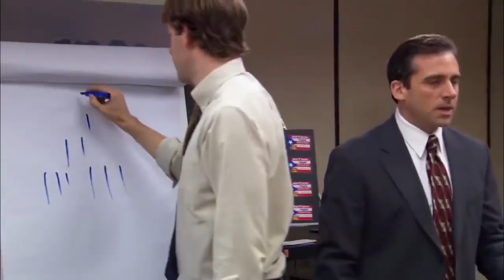Coffee Talk with David Krämer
David Krämer grabbed his cold brew and joined this edition of Coffee Talk with the NAZ Suns! He's wasted no time during this pandemic, as he's working out, training, playing basketball, playing tennis, learning the piano and even trying to learn how to surf!